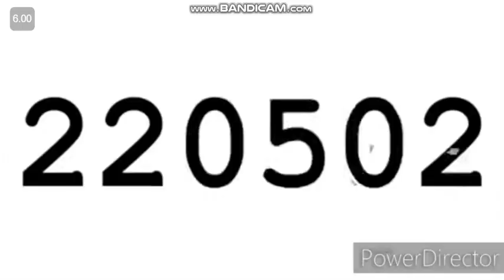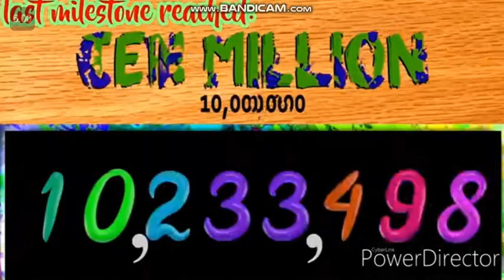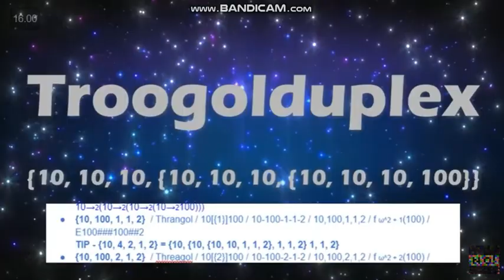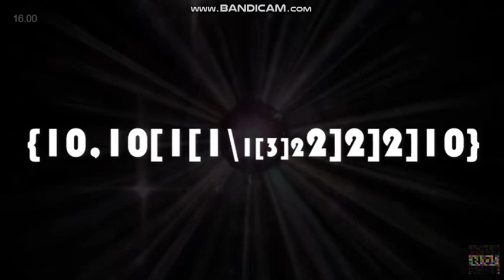numbers 1 to ABSOLUTE INFINITY